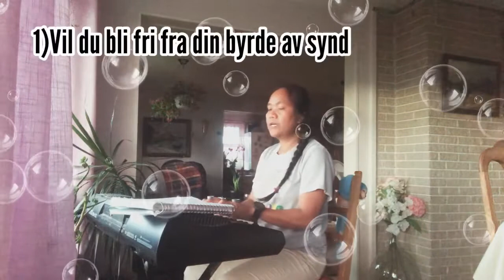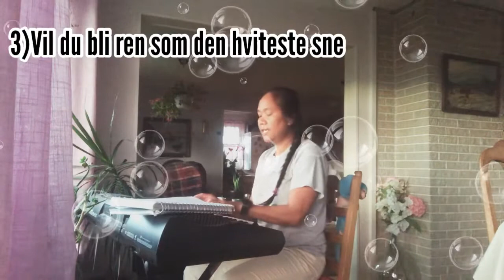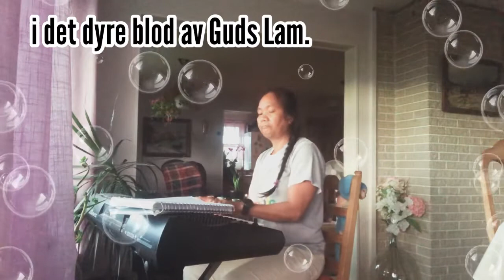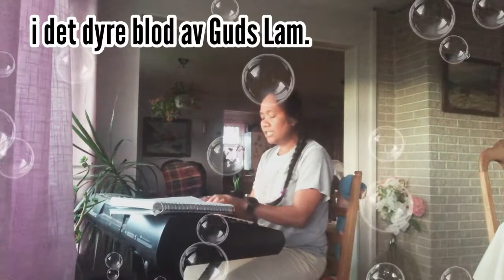Det er kraft,kraft,kraft så underfull med tekst/There is Power in the blood /Gloria Eves song cover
Time to sing again😊
This is a Norwegian Christian song which means There is Power in the blood in English
Tekst og melodi:L.E.Jones